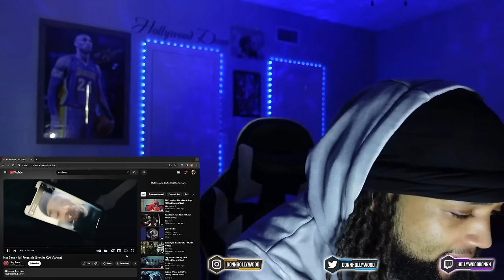BEST FEMALE DRILL RAPPER?! Nay Benz - Jail Freestyle (REACTION)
Nay Benz Jail Freestyle Reaction

SECOND CHANNEL!